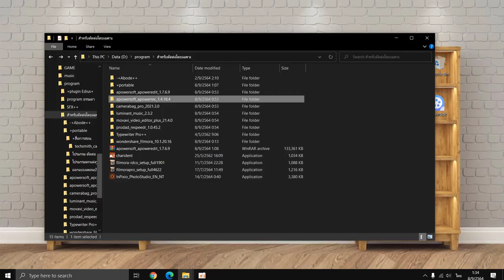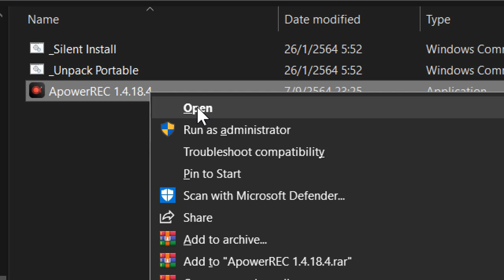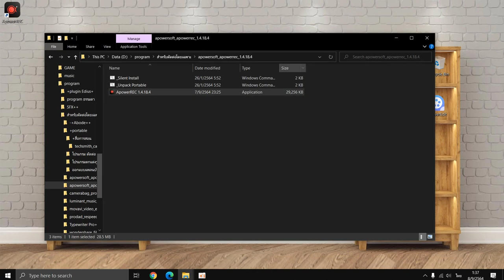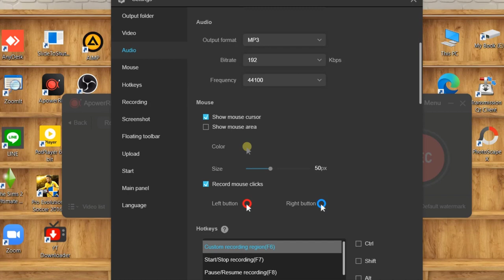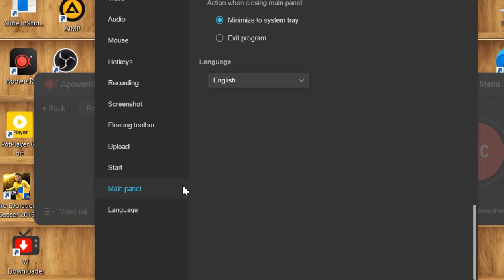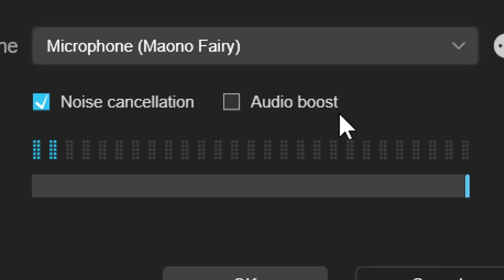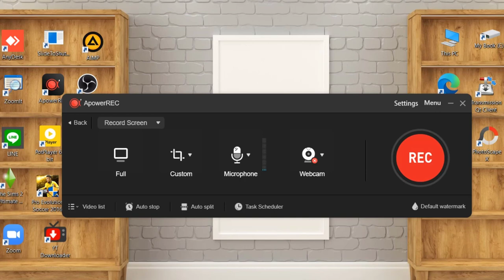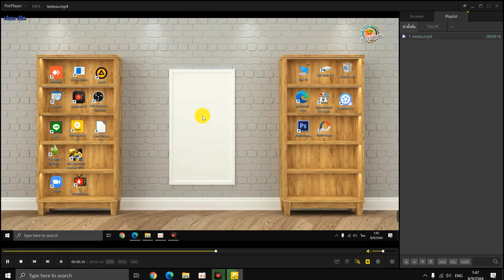How To Install ApowerREC 2021 Remove Watermark Free // Remove noise cancellation & Audio Boost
วันนี้เราจะมาแนะตัวโปรแกรม แคปภาพหน้าจอเจ๋งๆอีกหนึ่งตัว ที่มาพร้อมกับฟีเจอร์ ลดเสียงรบกวน พร้อมกับระบบเพิ่มเสียงพูดอัตโนมัติ ซึ่งโปรแกรมที่แอดพูดถึงก็คือ ApowerREC 2021 นั่นเอง จะเจ๋งแค่ไหนติดตามรับชมคลิปการสอนวันนี้ได้เลยนะครับ